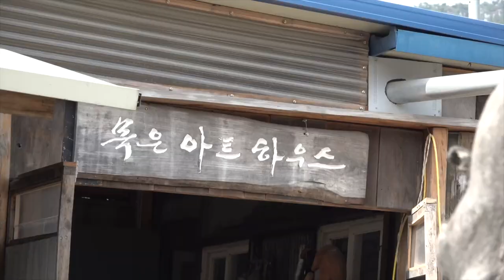[2023년 제39회 수안보온천제 4월 14~16일] 천태만상 천년의 미소 조각가 강순원